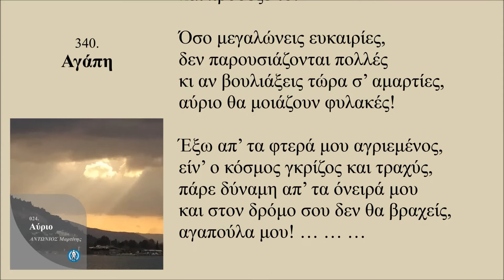Αγάπη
Τρυφερή μικρούλα μου αγάπη,
με στοργή σε σκέφτομαι ξανά,
σε φωλιάζω μέσα στα φτερά μου
και σου τραγουδάω ωσαννά! …

Δες στην ψαλμωδία μου ζυγώνουν,
αγγελούδια με λευκά κεριά,
σκύβουν κι ακουμπούν στα γόνατά σου,
το κλειδί της πίστης σου
για κάθε λευτεριά! …

Τρυφερή καρδούλα μου γυμνούλα,
σκύβω σε φιλώ στο στήθος σου,
στο πλευρό σου γέρνει πάντα η Πούλια
κι έχει αγκαλιά το ήθος σου.

Σαν μικρό παιδάκι τ’ αγκαλιάζει,
άγουρο στη σκέψη κι άβγαλτο,
την σπουδή της δεν την λογαριάζει,
τρέχει ο νους του σ’ άγριο πέλαγο,
δίχως ουρανό! …

Αγαπούλα μου ο χρόνος τρέχει
κι όταν θα ξυπνήσεις θα ’ν’ αργά,
όταν θέλουμε εμείς δεν βρέχει,
με βιάση δεν μεστώνουν τα σπαρτά!

Φρόντισε το ήθος σου να κλέψεις,
σύντομα απ’ το αρχιπέλαγος
και στο φως του Ήλιου ν’ αλητέψεις,
όσο στέργει ακόμα ο καιρός
και πρόσεξέ το!

Όσο μεγαλώνεις ευκαιρίες,
δεν παρουσιάζονται πολλές
κι αν βουλιάξεις τώρα σ’ αμαρτίες,
αύριο θα μοιάζουν φυλακές!

Έξω απ’ τα φτερά μου αγριεμένος,
είν’ ο κόσμος γκρίζος και τραχύς,
πάρε δύναμη απ’ τα όνειρά μου
και στον δρόμο σου δεν θα βραχείς,
αγαπούλα μου! … … …

Σάββατο, 11 Απριλίου 2020 / 9:45 πμ - 2:00 μμ

340